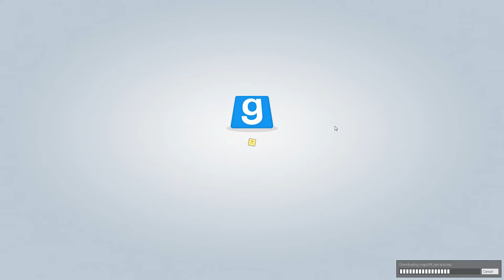Trouble In Terrorist Town Part 8: TTT_Terraria